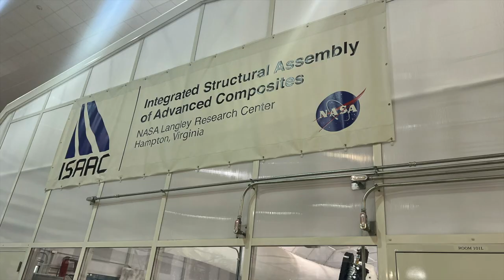NASA Gateways to Blue Skies Aeronautics Competition - University of Pennsylvania Finalists (2022)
The Gateways to Blue Skies: Airports of Tomorrow Competition is managed by the National Institute of Aerospace (NIA) on behalf of the National Aeronautics and Space Administration (NASA).

Philadelphia, Pennsylvania, USA - Hampton, Virginia, USA
1-4 June 2022